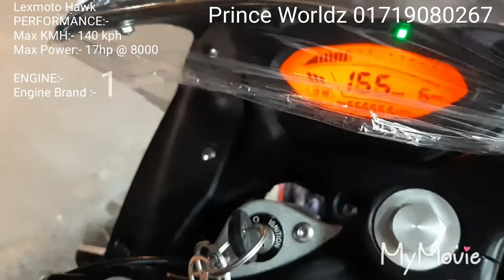Lexmoto Hawk Delivery by Prince Worldz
Racing 🏁 Bike খুঁজছেন তাহলে আর দেরি নয়।
আজ ই চলে আসুন আমাদের শোরুম প্রিন্স ওয়ার্ল্ড এ।
Lexmoto Hawk r9 racing bike

OFFER PRICE-225000tk
M.R.P=250000TK

👉GIFT
👉HELMET,
👉KEY RING,
👉BODY COVER
👉3 Years Engine Warranty
👉3 Years Free Servicing

আকর্ষনীয় অফারটি পেতে যত দ্রুত সম্ভব যোগাযোগ করুন।
শোরুম:১
৩২৩ মগবাজার মোর,মসজিদ সংলগ্ন
রাজ্জাক প্লাজা বিপরীত পাশে"

শোরুম:২
৭০/৭১ আউটার সার্কোলার রোড মগবাজার মঈন প্রট্রুল পাম্প এর সঙ্গে" আড়ং এঁর বিপরীতে"

Specification:
Lexmoto Hawk

Model Name:- Lexmoto Hawk
Model Code:- XGJ250-28

PERFORMANCE:-
Max KMH:- 140 kph
Max Power:- 17hp @ 8000

ENGINE:-
Engine Brand :- 156FMI-7
Engine Cooling :- Oil Cooled
Displacement :- 150 cc
Clutch Type :- Hand Operated
Gear Type :- 06 Gear
Drive Type :- Chain
Start Type :- Electric Start
Ignition Type :- CDI
VERY SMOOTH & COMFORTABLE
Call for more details
Thanks